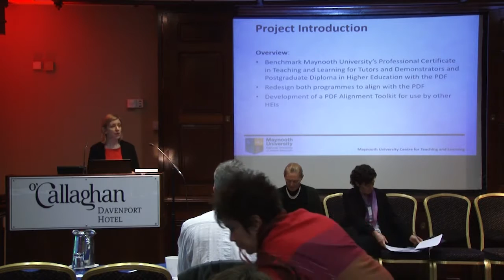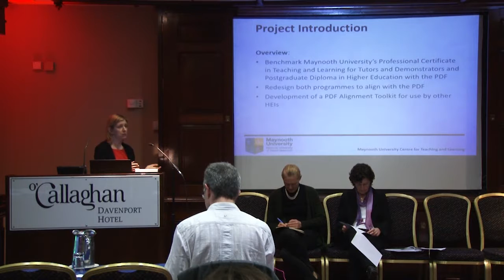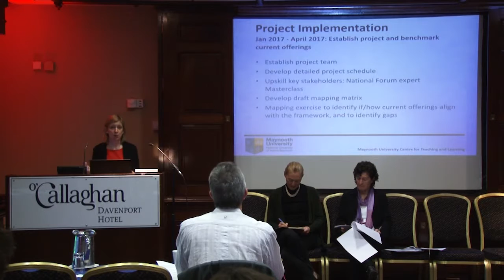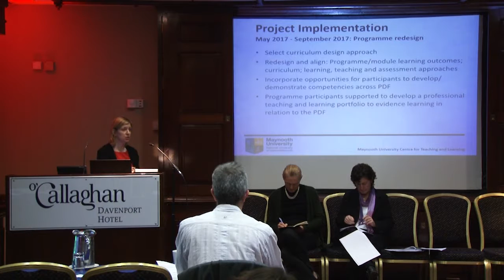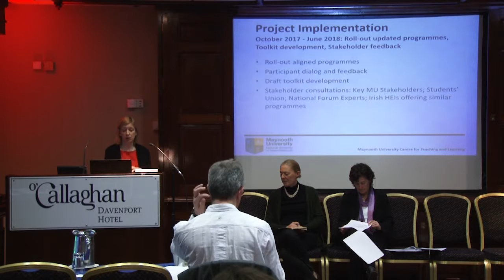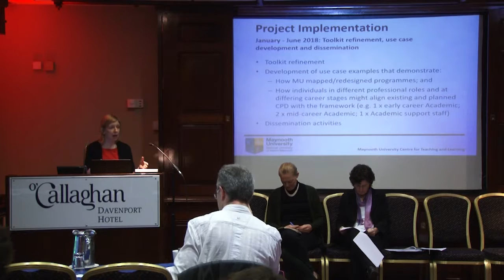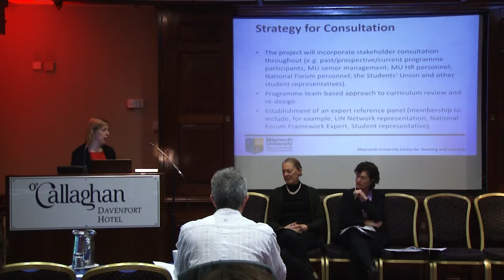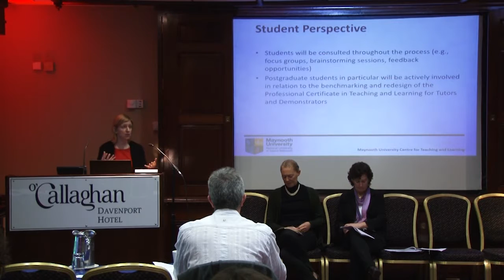Aligning Maynooth University’s Accredited T&L Programmes with the National PD Framework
This project will support the review and re-design of Maynooth University’s (MU) existing accredited provision in Teaching and Learning ? the Professional Certificate in Teaching and Learning for Tutors and Demonstrators (CTL1), and the Postgraduate Diploma in Higher Education (PGDHE) – to align with the National Forum’s National Professional Development Framework for all Staff who Teach in Higher Education (PD framework).

The re-designed curricula will place emphasis on supporting participants to develop a professional teaching and learning portfolio that may be used to evidence progress in relation to the framework’s five domains.

Key deliverables

Review and alignment of MU’s existing provision:

Audit of existing accredited/non-accredited offerings to establish current alignment with the PD framework.

Full redesign of CTL1/PGDHE to ensure alignment with the PD framework, to include revised programme learning outcomes (PLOs), revised module learning outcomes (MLOs), revised curriculum outlines and the compilation of a Mapping Report.

The review and re-design process will employ a programme team-based approach, involving key teaching contributors. ? The re-designed programmes will consider CPD as a developmental journey from CTL1, through the PGDHE, and via progression to a potential new Master’s option. They will also incorporate opportunities for participants to develop and demonstrate competencies across all five domains of the framework. PD Framework Alignment Toolkit

This will: a) Provide templates and guidance to HEIs who wish to map and redesign existing offerings in line with the framework; and b) Support individuals to map existing and planned accredited formal and non-formal CPD to the framework.

The toolkit will be supported by a set of five use case examples that demonstrate how: a) MU mapped and redesigned its programmes; and b) Individuals in different professional roles and at differing career stages might align existing and planned CPD with the framework